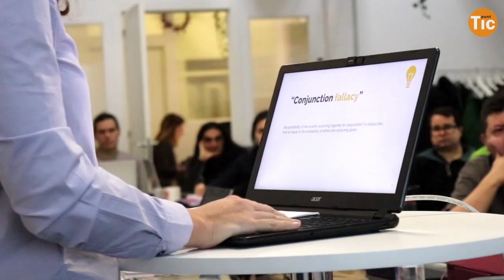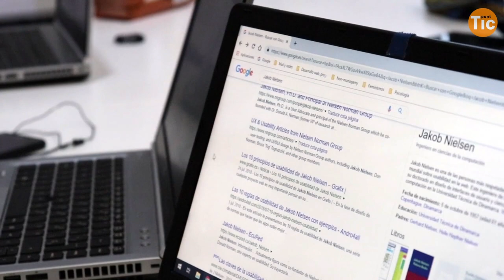"Volem aportar diversitat a la tecnologia per a millorar els productes"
Factoría F5 és una escola digital que es defineix com a "inclusiva i solidària". El seu alumnat és divers: diferents franges d'edat, homes i dones en un percentatge quasi idèntic, diversitat d'origen... Una imatge que s'allunya de la composició habitual de les aules d'informàtica i enginyeries diverses a les facultats de tot el món. La formació que ofereixen és 100% gratuïta i el procés de selecció té en compte competències i aptituds, però no coneixements previs.

Un dels seus "ganxos" publicitaris diu que en 7 mesos t'ensenyen a programar. I sí, és possible. A la seva primera promoció, que tot just acaba de finalitzar, 16 alumnes van completar la formació. Més del 70% ja han trobat feina.

En aquesta entrevista un dels seus co-fundadors, Ali Siam, ens comparteix la filosofia de l'escola. També coneixerem un dels seus alumnes, el Javier, que amb 55 anys s'ha reinventat i ha tornat al mercat laboral després de passar per Factoria F5.